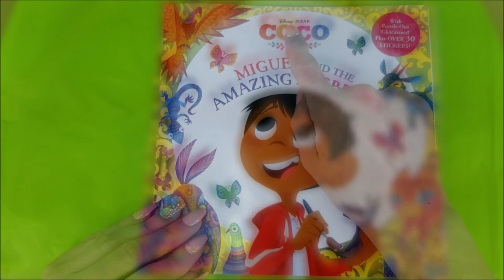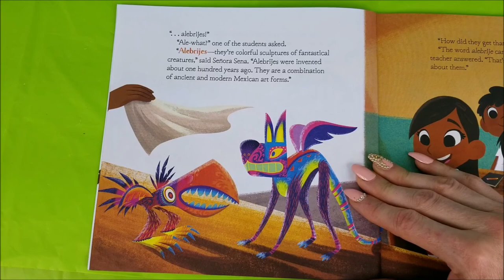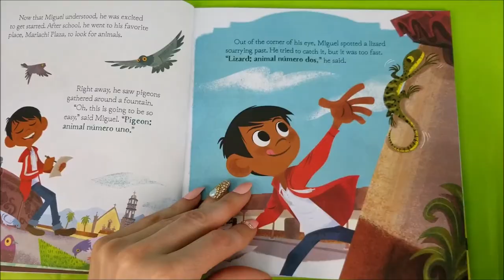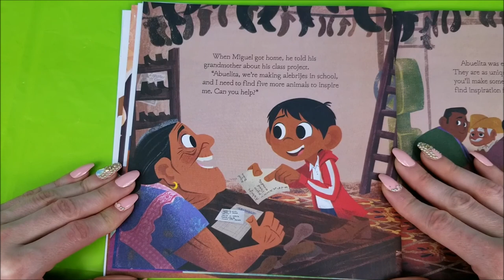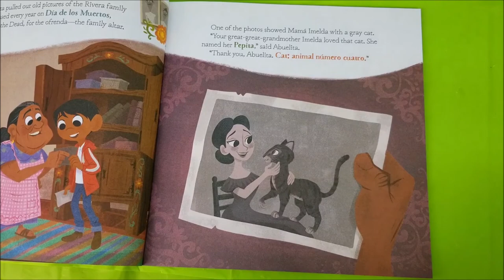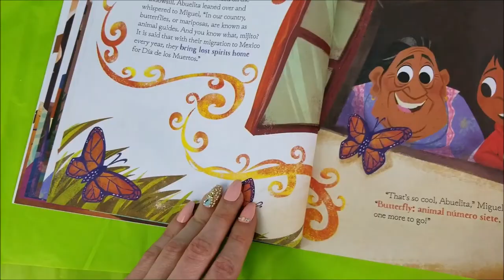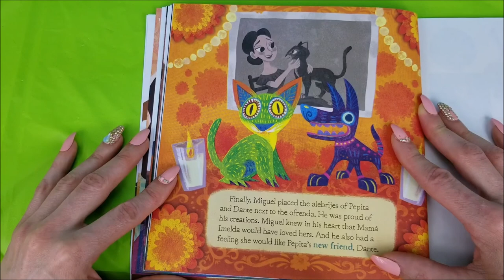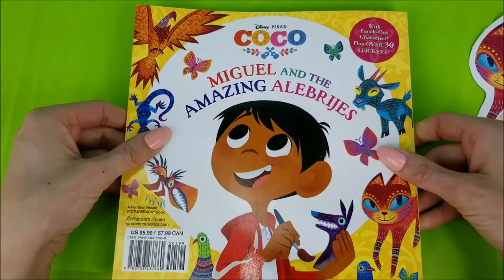Coco, LOL DOlls & Cars 3 Open Surprise Eggs & Read "Miguel And The Amazing Alebrijes" Book Aloud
Coco the Movie, L.O.L. Surprise Dolls, & Cars 3 Crew Find Surprise Eggs in Mermaid Felina's Treasure Chest and Read the Disney Pixar Coco book "Miguel And The Amazing Alebrijes" Aloud. Thanks for stopping by!

Here are some more fun videos you can check out!

LOL Surprise Dolls, Cars 3 Crew, & Coco The Movie Open Surprise Eggs & Make a Play-Doh Snacky Salad

Title: A DAY OFF
Artist: Nicolai Heidlas Music
Genre: Jazz & Blues
Mood: Happy